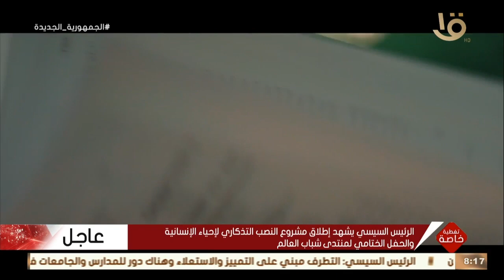حكاية النصب التذكاري للإنسانية وفكرة إنشاؤه وتصميمه من روح الحضارات القديمة التي مرت على مصر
تغطية خاصة | النصب التذكاري لإحياء الإنسانية تجمعت قلوب بشرية منحوتة بأيادي فناني العالم على أرض الفيروز